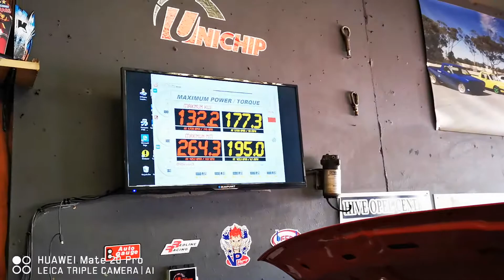Vr6 jetta in for a spitronics management system tuning from R800 after tune left with 137kws 264nm